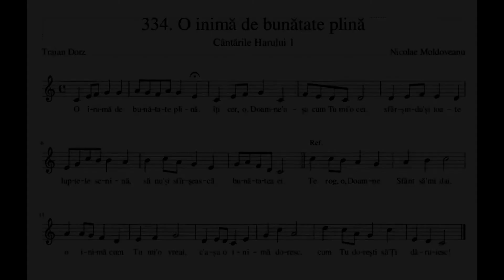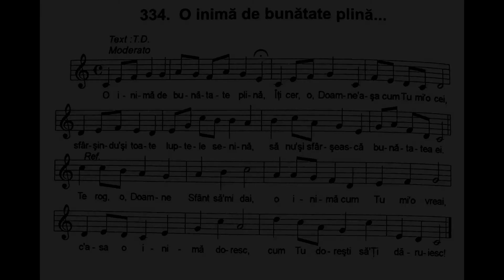O inimă de bunătate plină | Nicolae Moldoveanu | Cântările Harului | Instrumentală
O inimă de bunătate plină,
îţi cer, o, Doamne, aşa cum Tu mi-o cei
sfârşindu-şi toate luptele, senină,
să nu-şi sfârşească bunătatea ei.

Refren:
Te rog, o, Doamne Sfânt să-mi dai,
o inimă cum Tu mi-o vrei,
c-aşa o inimă doresc,
cum Tu doreşti să-Ți dăruiesc!

O inimă de-a Ta iubire plină,
îmi vreau, o, Doamne, aşa cum Tu mi-o vrei
iubind pe toţi, nicicând iubiri cu vină,
să nu-i păteze curăţia ei!

O inimă de Tine Doamne plină,
doresc să-Ți dau, oricând doreşti s-o iei,
ca-n Cerul primăverii ce-o să vină,
s-aşezi cu drag pe veci frumsețea ei!